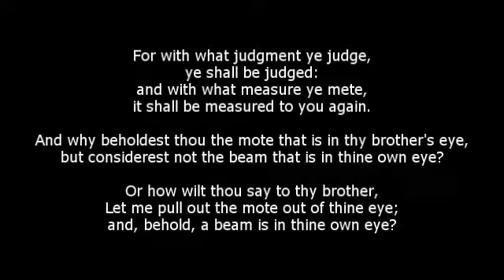No Message Could Have Been Any Clearer (Michael Jackson)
Kato Hammond

This is a call of responsibility to internet vloggers and bloggers.